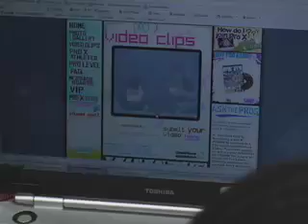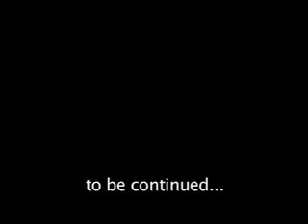Gymtyme Home of the U. of Louisville Cards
U.of L